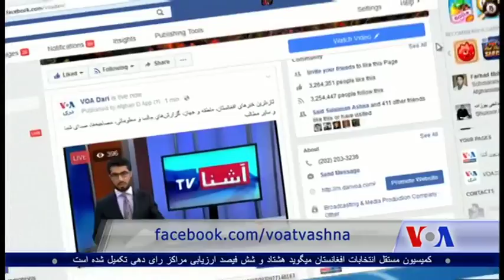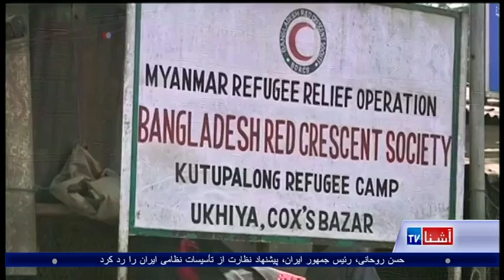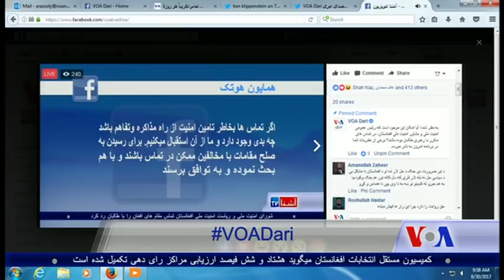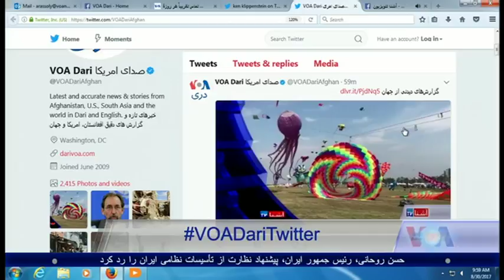Dari Ashna TV Show (Aug. 30, 2017)